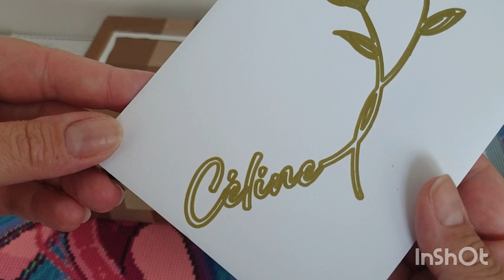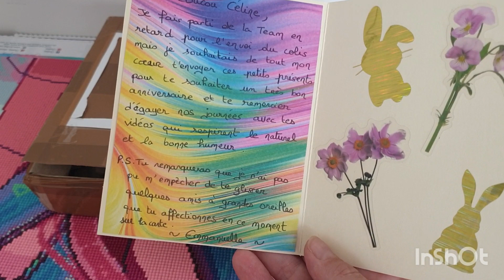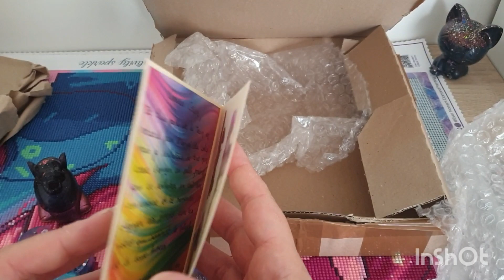Unboxing cadeaux 🥰🤩 merci Emmanuelle 💜💖💜💖💜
Encore un immense merci à toi Emmanuelle @Emmanuelle_agat